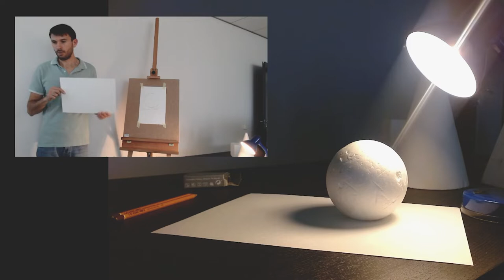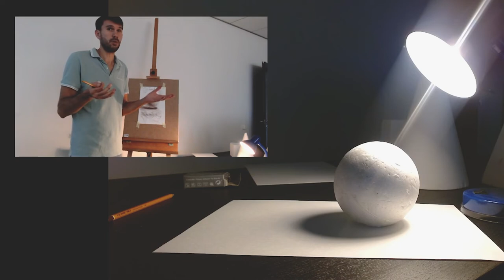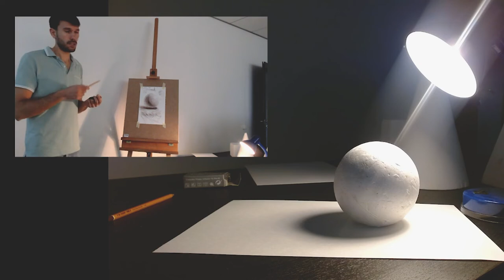Fine Art Course (RUS) lesson 1 - shadows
Aleksei is a Freelance Artist/Illustrator. His previous experience in the game industry gave him a good understanding of how to be a man-octopus and a problem solver. As an artist, he was working with everything that connects to 2D painting: concept art, environment art, assets for the game, character art, Illustration, and leading a group of artists.

Recently Aleksei started a new position as Mentor Illustration/concept art at CG Spectrum College of Digital Art and Animation. With all that experience he came to us to share his knowledge with the Estonian game developers community.